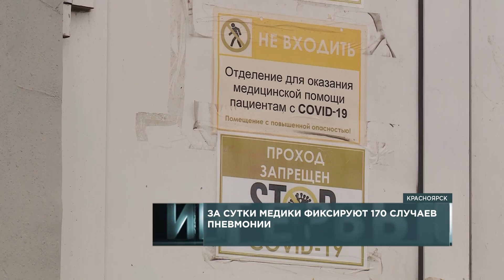Интервью: Сергей Скрипкин, главный врач красноярской станции скорой медицинской помощи